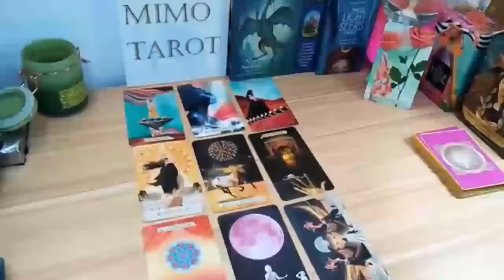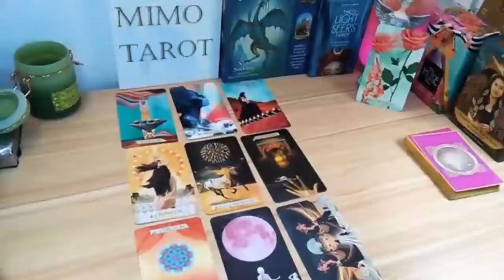Cancer Tarot Love Reading They Love u Like Crazy !!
Cancer, Aries, Aquarius, Capricorn, Gemini, Leo, Libra, Pisces, Sagittarius, Scorpio, Taurus, Virgo, Scorpio ,Horoscope,Ocotober 2022
cancer love Ocotober
Cancer Ocotober 2022 Love Tarot Reading
Love Tarot Reading
Cancer tarot reading Ocotober 2022
Cancer 2022
Cancer today
Cancer Ocotober
Cancer Ocotober 2022